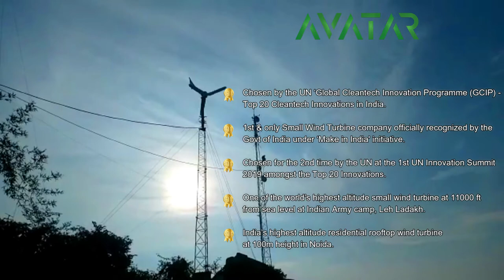Avatar Wind Turbine: 24 hour power generation @ Brahma Kumaris !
The AVATAR windturbine has been installed by the BrahmaKumaris at their headquarters in Mt. Abu, Rajasthan, India. The Brahma Kumaris are working with renewableenergy and solar for the last 25 years and they have now chosen the AVATAR wind turbine after a very long 20 years of search for a high efficient wind turbine.

The Avatar wind turbine has been chosen by the Brahma Kumaris for its specialties of having the best Aerodynamic design, Generator system, waterproof sealing, silent operation and ability to work in very low wind speeds. The Avatar wind turbine is now generating power 24 hours even during cloudy or rainy atmosphere and powering their Repeater Station, Radio Station and Battery Backup at the spiritual headquarters of Brahma Kumaris.

Are you interested to take advantage of free windenergy?

Join us today in our initiative for ClimateAction to battle ClimateChange and PowerCrisis.

AVATAR - A Small Wind Turbine to power your homes, farms or offices for the next 20 years!

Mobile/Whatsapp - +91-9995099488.